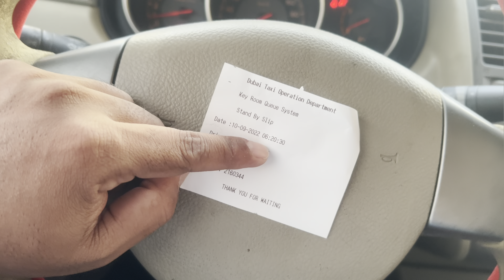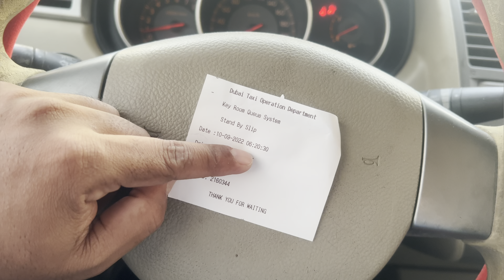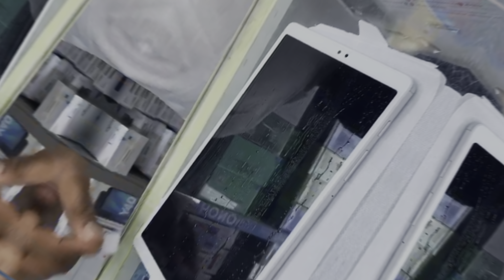Samsung Galaxy Tab a7 Lite 🔥| স্যামসাং গ্যালাক্সি Tab a7 Lite | Samsung Galaxy Tab a7 lite Cellular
in this vedio i am showing samsung galaxy tab a7 lite its very resonable price in dubai. All nee affordable 2021 tablet coming in at around 160 u.s dollar.But i am purchased only 490AED. By the way protector was free for me.

Price 490 Dirham
Rom 32 gb
Cover 10 Dirham
8.7" TFT display
Mediatek MT8768T Helio p22t processor
Bluetooth 5.0
1Tb microSD card Expansion
8mp rear / 2mp front facing camera
5,100mah bettery

your queries-

samsung galaxy tab a7 lite 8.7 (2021 wifi + cellular)
samsung galaxy tab a7 lite wifi tablet
samsung galaxy tab a7 lite lte tablet
samsung galaxy tab a7 lite Bangla